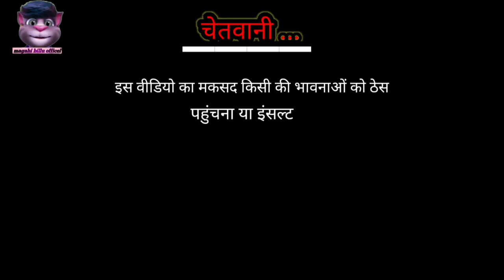ड्राईवर_भतार_Aashish_Yadav_ke_gana_Driver_Bhatar_New_Maghi_Song_2024 । Billu Comady video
Description

Video | ड्राईवर भतार | Aashish Yadav का मगही हिट गाना | Driver Bhatar | New Maghi Song 2024

aashish yadav
khushi kakkar
ashish yadav
ashish yadav ka gana
chhauda chup chup ashish yadav
khushi kakkar ka gana
khushi kakkar new song
magahi geet
magahi song 2024
hit magahi gaana